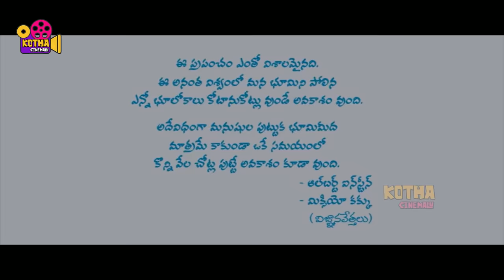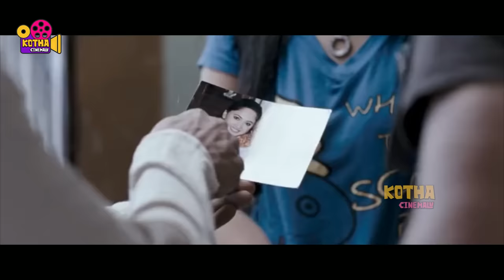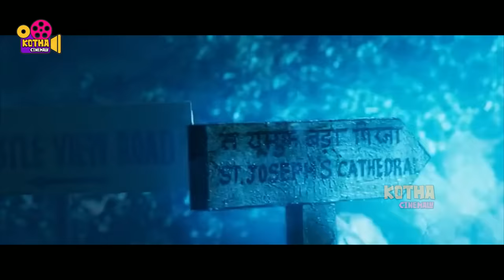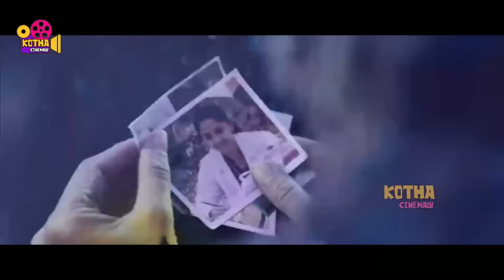Anushka Shetty, Arya, Dhanush, Sonu Sood Telugu FULL HD Fantasy Drama Movie || Kotha Cinemalu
Watch Anushka Shetty, Arya, Dhanush, Sonu Sood Telugu FULL HD Fantasy Drama Movie || Kotha Cinemalu